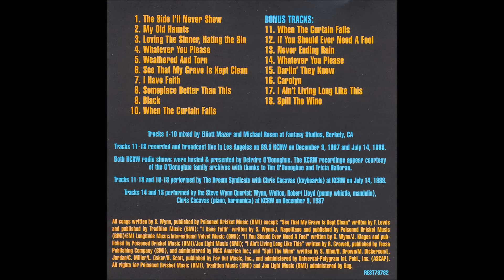Dream Syndicate - Never Ending Rain [live 1988]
KCRW 14 July 1988

Last night the dealer offered me a new hand
Laid out so simply, thought I'd understand
With a different name, different face, different town, different place
In the same little world.
When there's nothing left to salvage
When losing it all doesn't mean a thing
I pray for the never ending rain to wash it all away
To wash it all away.
I set out on foot straight down the grade
Laying crumbs and seeds to mark the paths I'd laid
I found the northern lights, western shore, eastern front southern cross
And soon I was home.
Every day I read the paper and I pray for the flood
But the rain always stops at the first sign of mud
I want to feel it fall, feel it burn, watch it twist and feel it turn
Leaving nothing behind.
Nothing left to salvage
To wash it all away, wash it all away.

Klages-Wynn